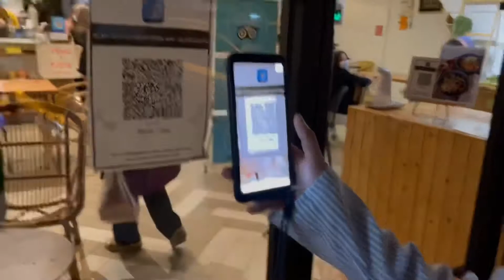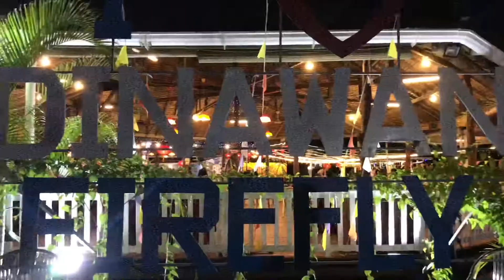Noi’s vlog 48 || Iftar 🥗🥙🌯 with them, Ramadhan *2021*